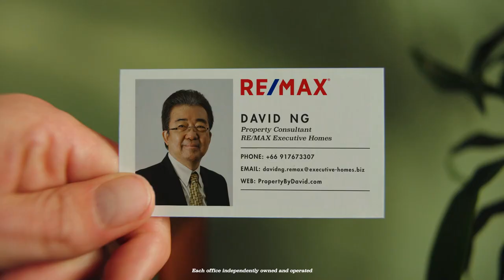Unleashing The Power Of Re/max Agents: A Toolbox You Can't Miss!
for more information on Thailand Property and Real Estate for sale and rent.

The Tools of a RE/MAX Agent
The Global Connection
The Strategic Advantage
The Negotiation Skills